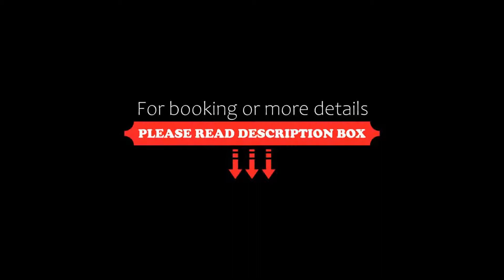Neo Hotel Linde Esslingen e.K., Esslingen, Germany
About Property:
You're eligible for a Genius discount at Neo Hotel Linde Esslingen e.K.! To save at this property, all you have to do is sign in.
This family-run hotel is located in the Berkheim district of Esslingen, a 20-minute drive from Stuttgart. It offers a country-style restaurant and a spa with swimming pool, and gym.
All rooms at the Hotel Linde include satellite TV, a minibar and private bathroom with shower. Wi-Fi is available in...
Property Type: Hotel
Address: Ruiterstraße 2, 73734 Esslingen, Germany
Searching For
1. Neo Hotel Linde Esslingen e.K. - Esslingen - Germany
2. Neo Hotel Linde Esslingen e.K. - Esslingen - Germany Address
3. Neo Hotel Linde Esslingen e.K. - Esslingen - Germany Rooms
4. Neo Hotel Linde Esslingen e.K. - Esslingen - Germany Amenities
5. Neo Hotel Linde Esslingen e.K. - Esslingen - Germany Offers and Deals
Audio Credit:
Track Title: Reasons To Hope
Artist: Reed Mathis